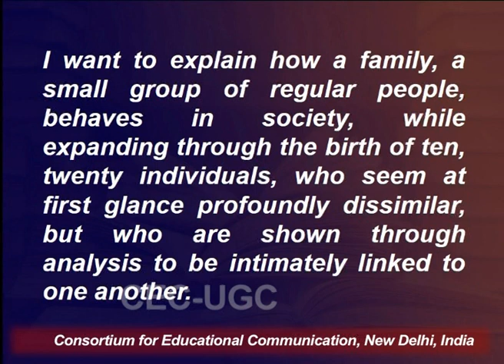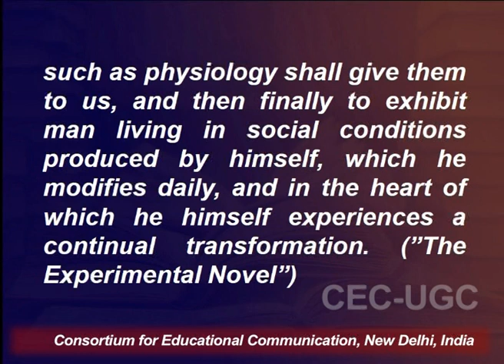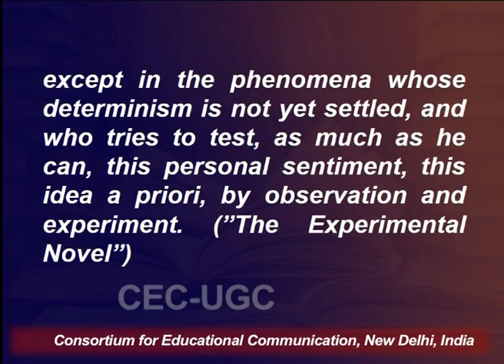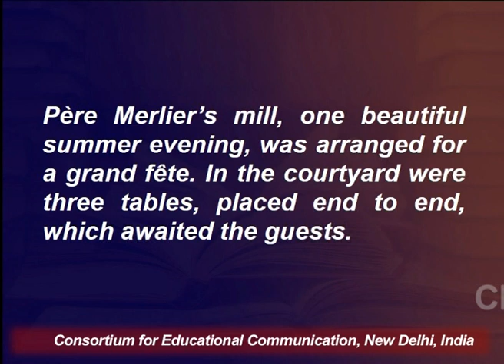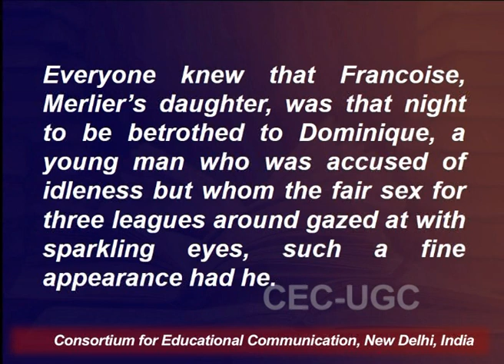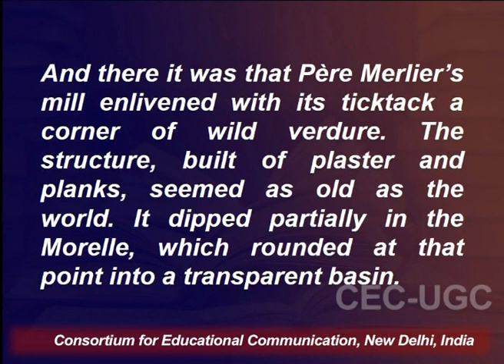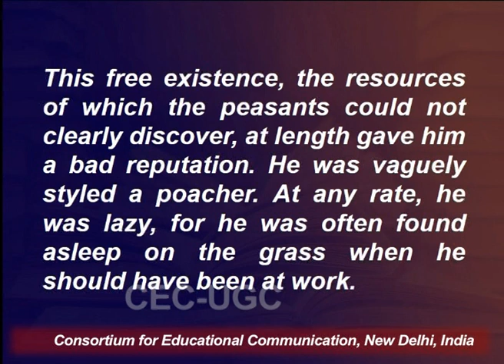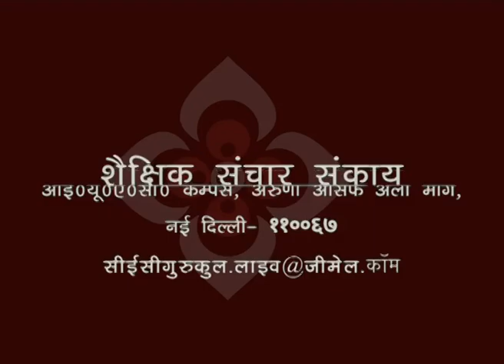Short Story : Émile Zola : The Miller’s Daughter - 1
This Lecture talks about Short Story : Émile Zola : The Miller’s Daughter - 1.